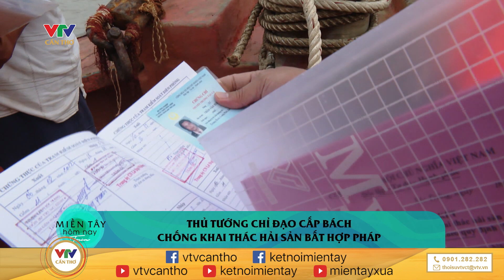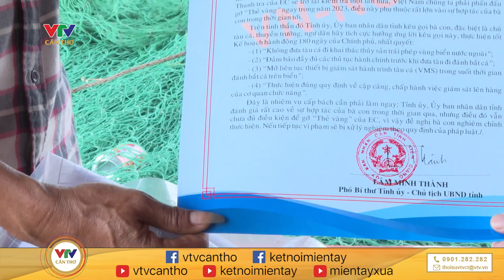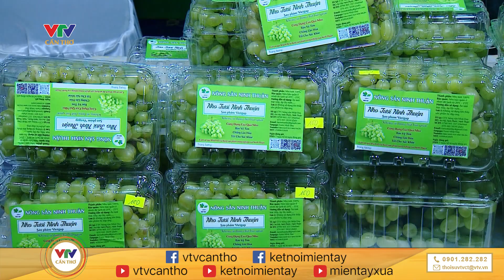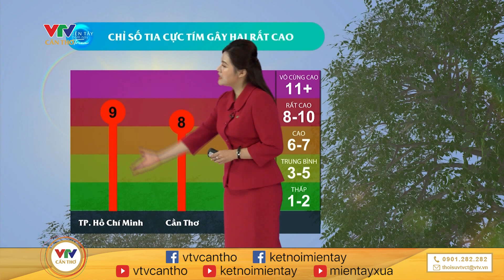Phú Quốc: Phòng chống khai thác IUU | MIỀN TÂY HÔM NAY - TRƯA 05/11/2023 | KẾT NỐI MIỀN TÂY